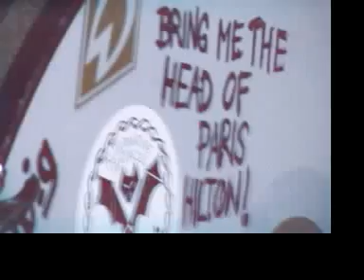KWS#010: ULTRAFAIR - ausgang ost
dir.: Szandor Kubassa